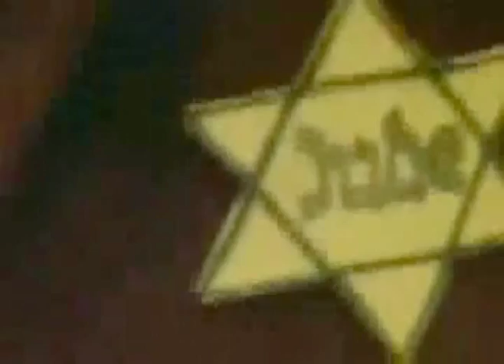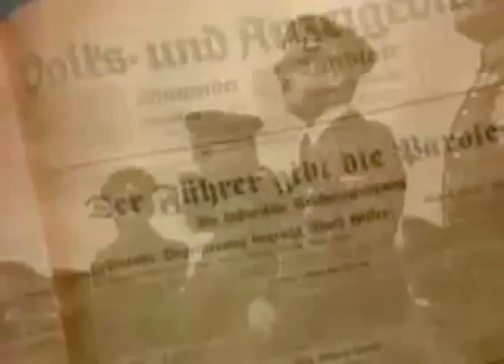ecuatoriano salva a judios